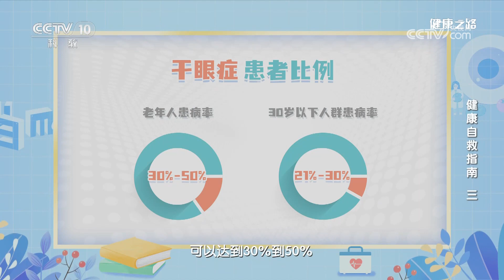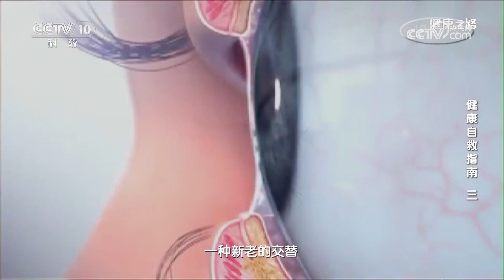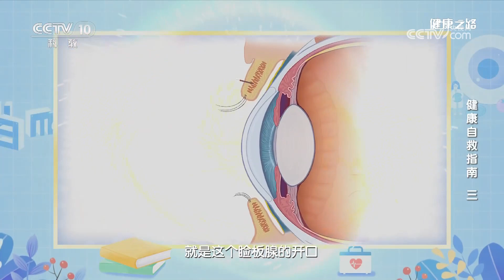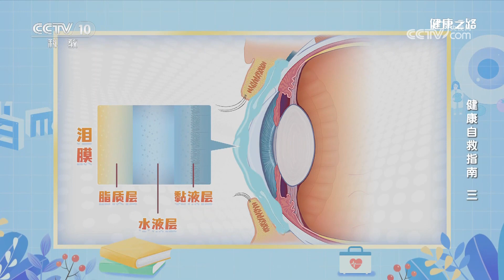哪些日常习惯容易导致干眼症？护眼指南请收好！20230330 健康自救指南（三）|《健康之路》CCTV科教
本期节目主要内容：眼睛干涩是一种症状，而干眼症是由多种原因造成的眼表系统的疾病。干眼症的主要表现，是眼表的泪膜稳定性遭到了破坏。本期专家带您找到根源，完成自救，用正确的方法保护眼睛的健康。